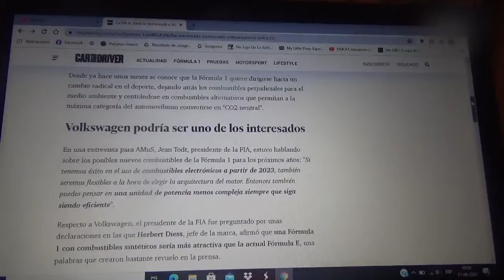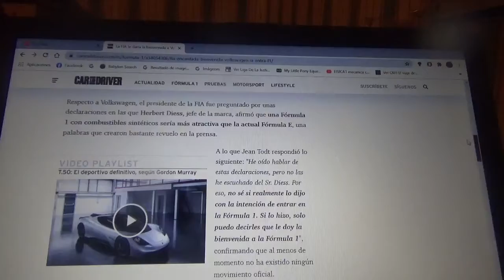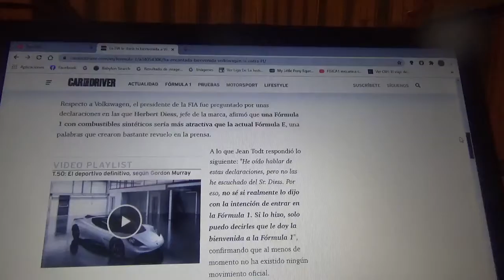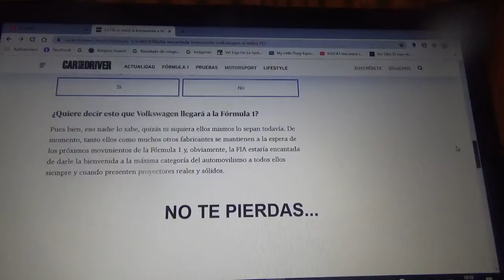La FIA estaría encantada de recibir a Volkswagen en la F1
El nuevo rumbo de la máxima categoría del motorsport mundial podría atraer a distintas compañías automotrices